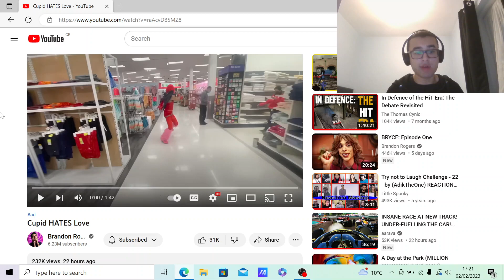SHOOTING D*CKS EVERYWHERE! | Cupid HATES Love REACTION! (100th video)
In my 100th overall video to this channel, I react to another @BrandonRogers video. And this one has Cupid in it!